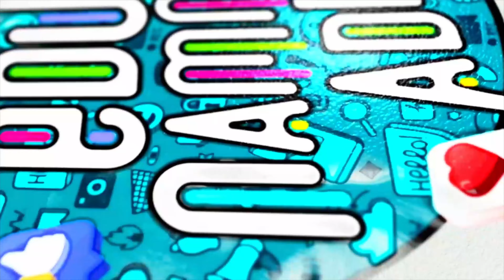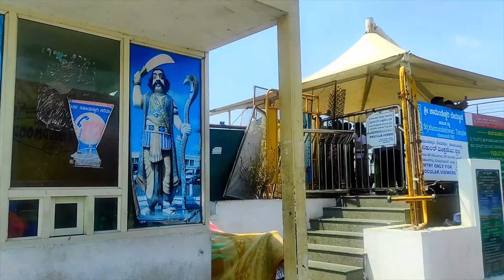🦣 ಮೈಸೂರ್ ಮೃಗಾಲಯ 🐯 🦒Exploring Mysore Zoo🐒 | Virtual Tour of Mysuru Zoo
mysore zoo, mysore, animals attack, kannada vlogs, weekend trip, near bangaluru, best place to visit, loin attack, zoo, mysore zoo kannada vlog, best animals, animals, aryan vlogs kannada
Mysore zoo, Chamarajendra Zoological gardens, Animals video, Karnataka tourism, Karnataka tourist places, Best tourist places Karnataka, Best place in Mysore, Indian tourism, Cook for joy
kadakk kathegalu, kannada explanation, Mysore, Mysuru, Top 10 Places to visit in Mysore, Best Places to visit in mysore, tourist places in Mysore, Mysuru Tourist Places, Mysore Palace, Mysore Railway Museum, tourist places to visit in mysore, mysore palace, Palace city, Cultural city, mysore one day trip tamil, Exploring Mysore in one day, Top tourist places in Mysore, st philomena's church mysore, st joseph's cathedral, lalith mahal mysore, chamundi hills mysore